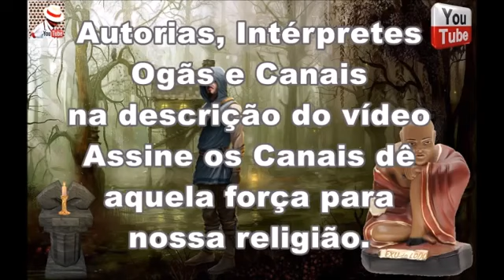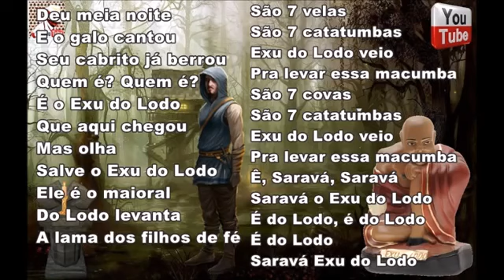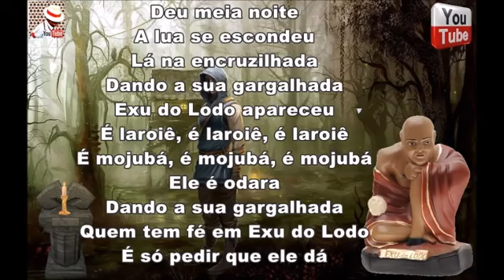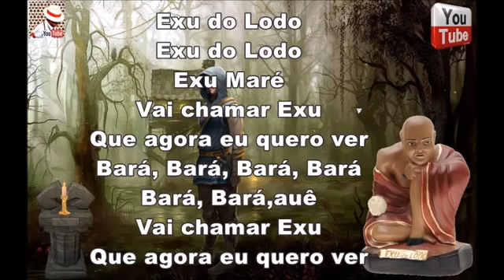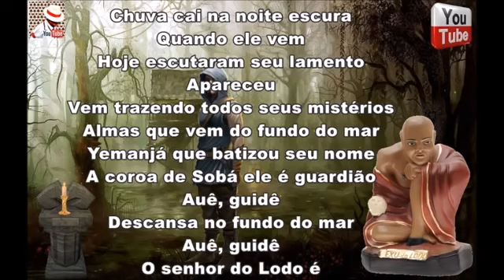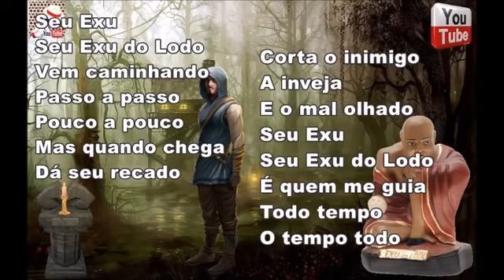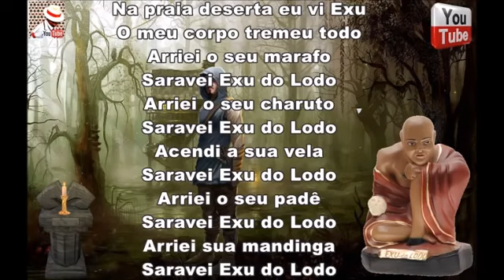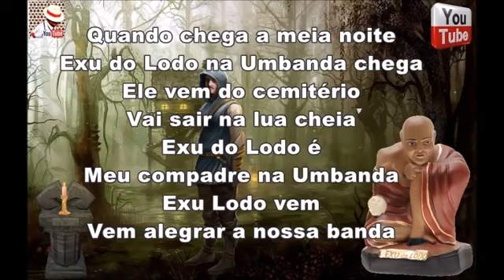🔴Melhores pontos do exú do lodo 🔴